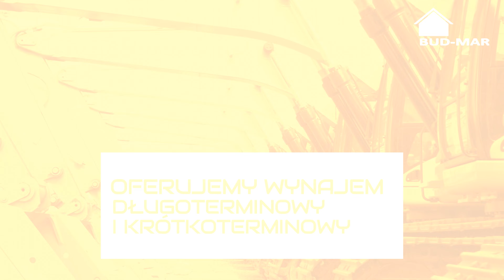Wypożyczalnia sprzętu budowlanego Bydgoszcz Bud-Mar Marcin Pączek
WypożyczalniaSprzętuBudowlanego Marcina Pączka posiada w swojej ofercie wiele rodzajów sprzętów budowlanych i ogrodniczych, w tym również stemple, szalunki stropowe, rusztowania elewacyjne, drabiny, zagęszczarki i skoczki itp. Ponadto ma do zaproponowania wynajem minikoparki, miniładowarki oraz koparko-ładowarki wraz z obsługą operatorską, która wykonać może dla klientów prace ziemne, fundamentowe i porządkowe. Dodatkowo oferta firmy została poszerzona o wynajem samochodów dostawczych i osobowych.

Drugim profil działalności stanowią usługi budowlane, a wśród nich budowa domów jednorodzinnych od podstaw.